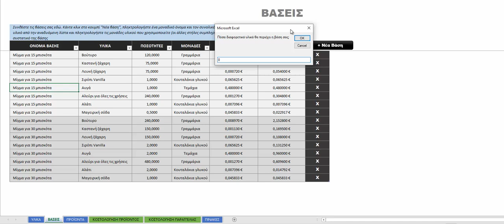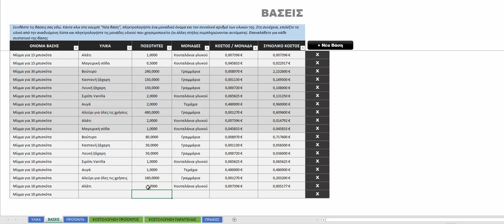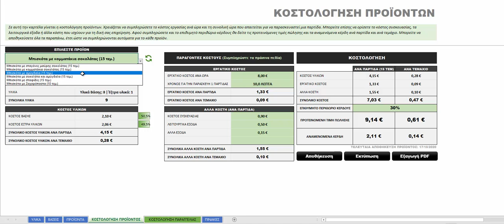Εφαρμογή Excel για την κοστολόγηση συνταγών ζαχαροπλαστικής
Ιδανική εφαρμογή κοστολόγησης προϊόντων και παραγγελιών, για επιχειρήσεις που χρησιμοποιούν μίγματα-βάσης, όπως ζαχαροπλαστεία, αρτοποιεία, κρεπερί, ακόμη και πιτσαρίες. Περισσότερες πληροφορίες